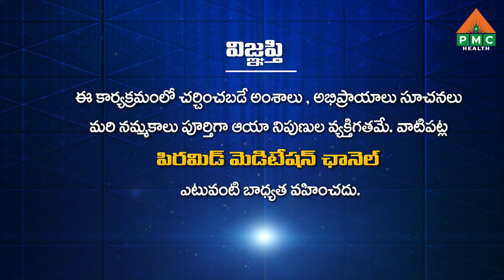Home Remedies By Sundar Raj Perumal | జుట్టుని ఇలా క్లీన్ చేయండి.. Dr. Sundar Raj Perumal |PMCHealth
Home Remedies By Sundar Raj Perumal | జుట్టుని ఇలా క్లీన్ చేయండి.. Dr. Sundar Raj Perumal | PMC Health